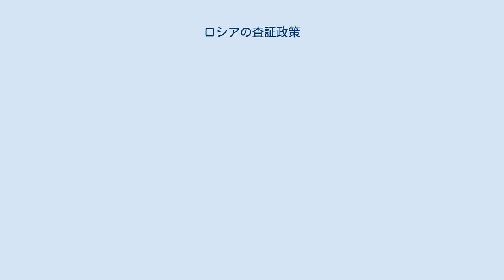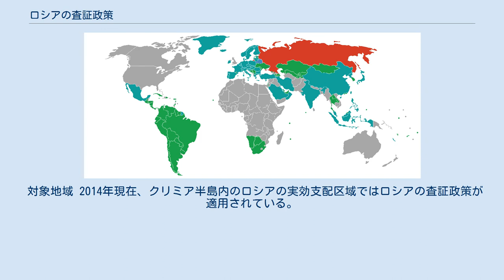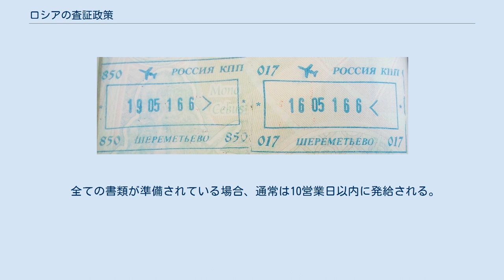ロシアの査証政策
スウェーデン国籍の旅券に貼り付けられた通過ビザと出入国印 ロシア連邦の入国印 ロシアの査証政策（ロシアのさしょうせいさく）では、ロシア連邦政府がロシアに渡航しようとしている外国人に対して行っている査証（ビザ）政策について記述する。
 査証を免除される国々（緑。赤はロシア、青緑は無期限滞在が許可されている国・地域） 以下の51ヶ国・地域の国民はビザが免除されている。
但し、ベラルーシおよび南オセチアを除く各国・地域の国民については、最初の入国日から180日以内の90日以内の滞在のみが査証免除適用期間である。
180日以内の超過滞在は再入国禁止3年、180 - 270日間の超過滞在は再入国禁止5年、270日以上の超過滞在は再入国禁止10年が科される。
 中国：中華人民共和国の国民は中露両国に登録された旅行社の代表者を同伴する団体（5人以上50人以下）の一員として旅行する場合、最大15日間の無査証でロシアに入国することが可能である。
 ロシア・ベラルーシ両国以外の第三国の国民が両国の陸路国境を通過することは許可されていない。
これは両国の国民が相互に自由に往来可能であることから国境において出入国管理が行われておらず、両国民以外の外国人を管理できないためである。
 2009年5月以降、アナディリ、カリーニングラード、コルサコフ、ノヴォロシースク、ムルマンスク、セヴァストポリ、ソチ、サンクトペテルブルク、ウラジオストク、ヴィボルグ、ザルビノの各港から定期船で入国する国際観光客は旅行代理店によって特別に承認された宿泊施設に宿泊することにより、無査証で最大72時間ロシアに滞在することが可能になった。
さらにクルーズ船利用の場合は現地の旅行会社が主催するツアーに参加可能である。
 定期船でのサンクトペテルブルク港からの入国はタリン港またはヘルシンキ港の2ヶ所から可能である。
ストックホルム港からヘルシンキ経由で72時間の無査証での旅行を行うことも可能である。
 2017年8月8日より、18ヶ国の国民が電子査証による極東ロシア地域の一部への訪問が可能となった。
 ロシア クリミア半島（ロシアの実効支配地域） 査証免除 電子査証対象 極東地域およびカリーニングラード州へ電子査証にて訪問可能 極東地域のみ電子査証にて訪問可能 カリーニングラード州のみ電子査証にて訪問可能 1. 沿海地方 2. カムチャツカ地方 3. サハリン州 4. アムール州 5. ハバロフスク地方 6. チュクチ自治管区 7. ザバイカリエ地方 8. ブリヤート共和国 対象国 カリーニングラード州（深緑色） 2019年7月1日より、53ヶ国の国民が電子査証によるカリーニングラード州への訪問が可能となった。
 サンクトペテルブルクおよびレニングラード州 2019年10月1日より、電子査証によるサンクトペテルブルクおよびレニングラード州への訪問が可能となった。
 下記の53ヶ国の国民が対象である。
 ロシア国内の国際空港を利用して制限区域外に出ることなく24時間以内に乗継を行う場合は査証は不要である（ベラルーシまたはカザフスタンが最終目的地の場合を除く）。
但しロシア国内の以下の国際空港には制限区域が存在しないため、これらの空港を利用する場合は通過ビザが必要となる。
 いくつかの閉鎖都市への立ち入りは当局の許可が必要である。
 1992年の政令ではロシア連邦内の19の地域において特別な許可なしに外国人が立ち入ることが禁止されている。
この制限はロシア国民には適用されない。
 対象地域 2014年現在、クリミア半島内のロシアの実効支配区域ではロシアの査証政策が適用されている。
しかしながら、ウクライナ政府は外国人に対してウクライナの査証政策を遵守するように要求している。
 ロシアのビザは機械読取式であり、パスポートに貼り付ける様式である。
申請者の氏名は、ラテン文字とキリル文字の両方にて表記される。
 全ての種類ともロシア大使館または領事館に申請する。
 全ての書類が準備されている場合、通常は10営業日以内に発給される。
観光ビザの場合は以下の書類が必要である。